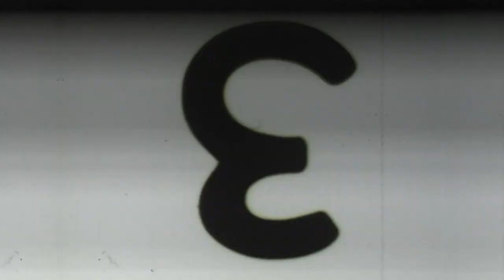The last Super 8 Shops: Paris - Part 1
In its interview series "Dialog", off2 visits one of the last shops for analog film: The Boulevard du Ciné in Paris! There Fred, the owner, tells us about his passion for Super 8, about his business and his customers as well as about the collector scene in France.

for more informations related to the Super 8 home theater!

off2 presents videos about Super8. 8mm film for homecinema between the 1970s-1980s with its special charm.